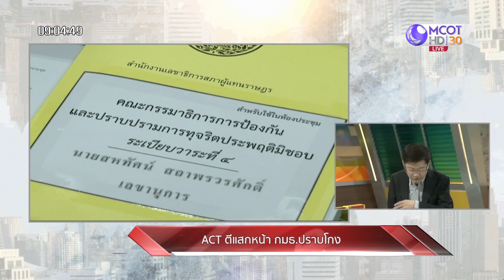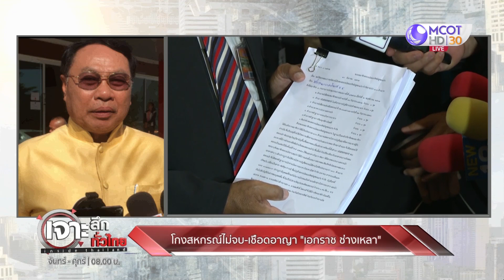เจาะลึกทั่วไทย 28 ม.ค. 63 ช่วงที่ 4 : ฟังลุงตู่ ปลุกม๊อบธุรกิจ